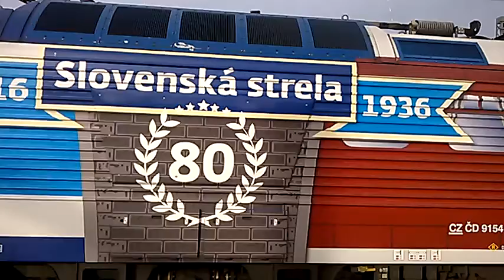EuroCity 277 Slovan odjezd Praha hl.n.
EC 277 Praha hl.n. - Budapest-Keleti pu. Video pořízeno 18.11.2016.